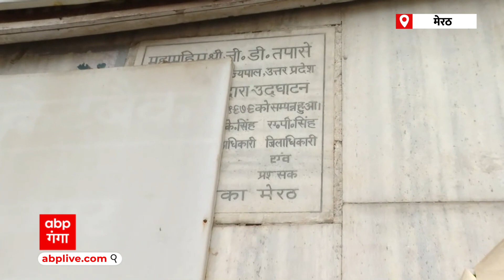Meerut में जर्जर बिल्डिंग के रियलिटी चेक में ABP Ganga के रिपोर्टर को क्या मिला?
लखनऊ के अलाया अपार्टमेंट हादसे के बाद शायद मेरठ में भी किसी बड़े हादसे का इंतजार है...मेरठ नगर निगम के अधिकारी मौत के मुहाने में नौकरी कर रहें हैं...जल कल विभाग की बिल्डिंग जर्जर है और कभी भी बड़े हादसे क्वे वजह बन सकती है...आलम ये है छज्जा गिर चुका है, बीम से प्लास्टर हैट गया है और बिल्डिंग में दरारे आई हुई हैं...जीएम जल कल, मुख्य कर निर्धारण अधिकारी अवधेश सिंह, तमाम हाउस टैक्स का स्टाफ इस जर्जर बिल्डिंग में जिंदगी दाव पर लगाकर नौकरी कर रहा है और बिल्डिंग में सबसे नीचे बैंक है...लेकिन नगर निगम के बड़े अफसर आंखों पर पट्टी बांधे हैं...मौके से जायजा लिया हमारे संवादाता सनुज शर्मा ने

सनुज wt